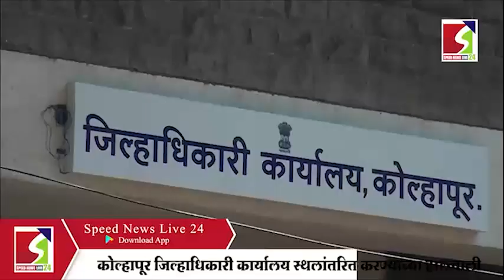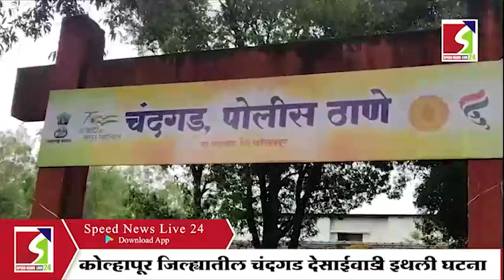SPEED NEWS BULLETIN 16MAY 2023